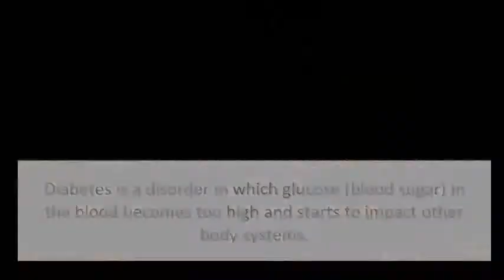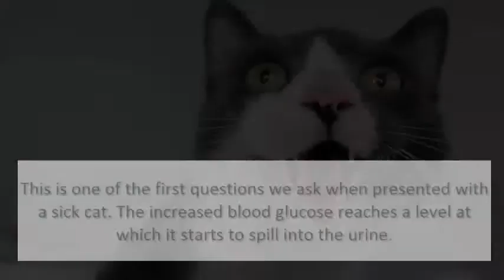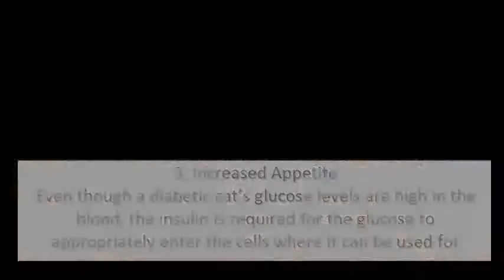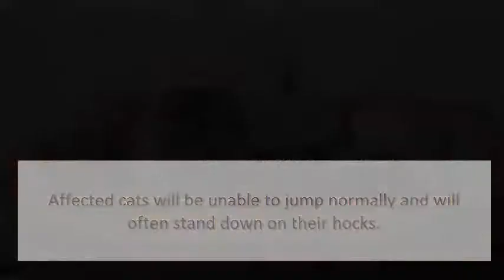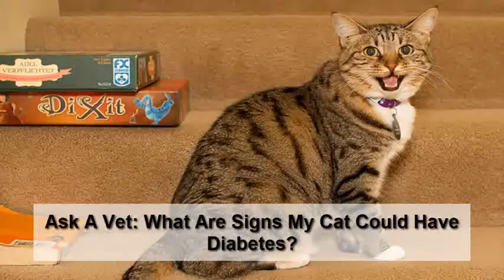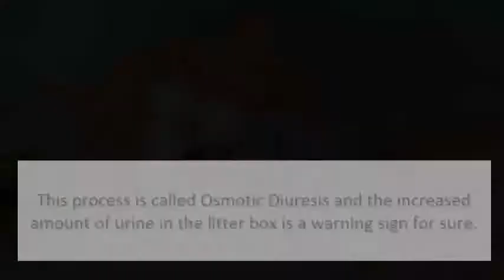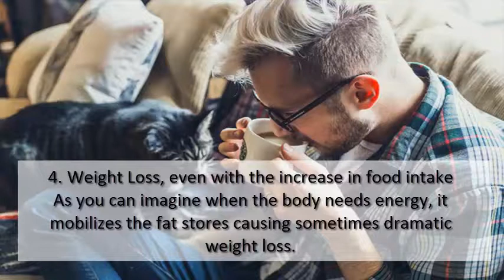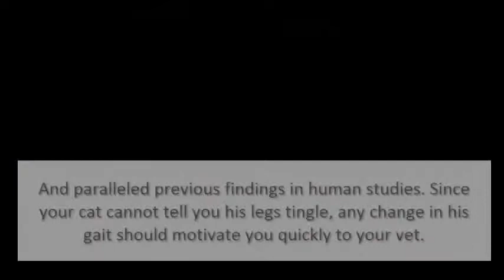The Signs, Diagnosis & Types of Diabetes Mellitus in Cats